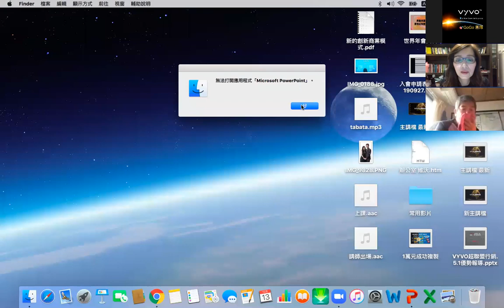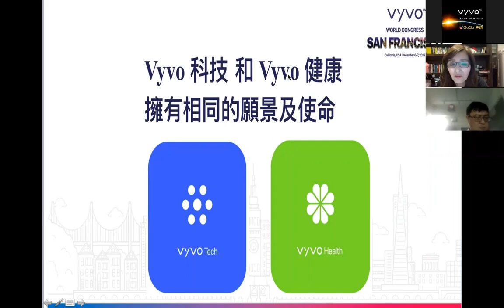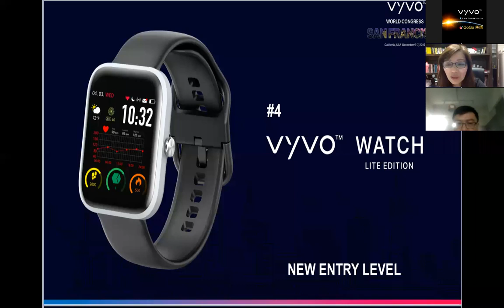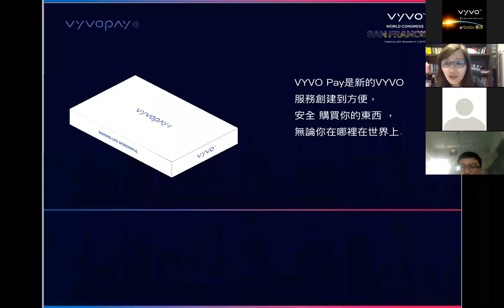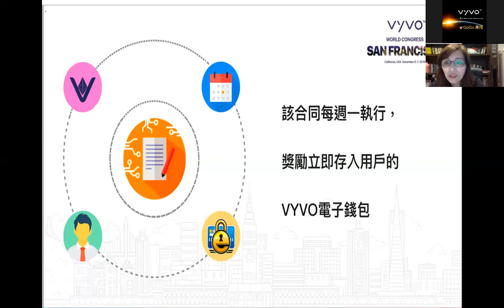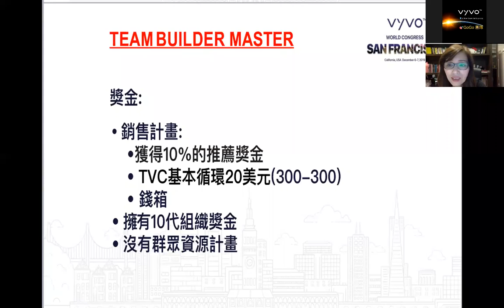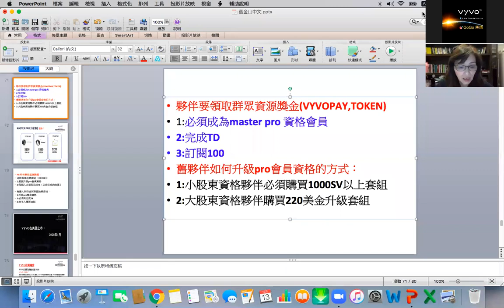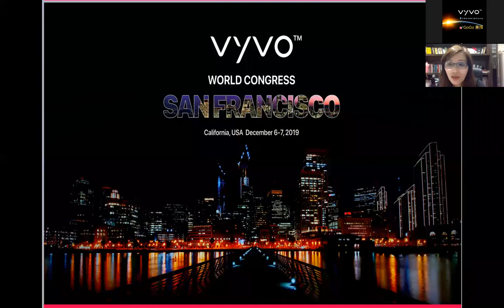Vyvo World华语 Congress Report 13 Dec 2019